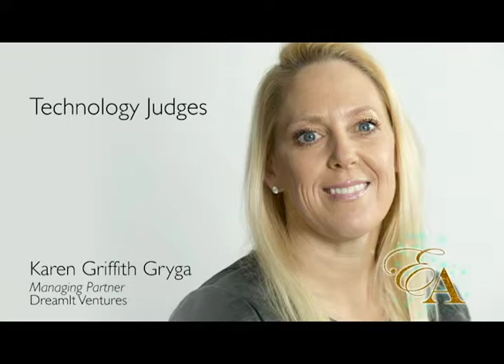Judging the 2015 Enterprise Awards